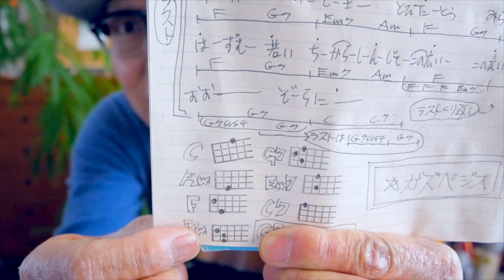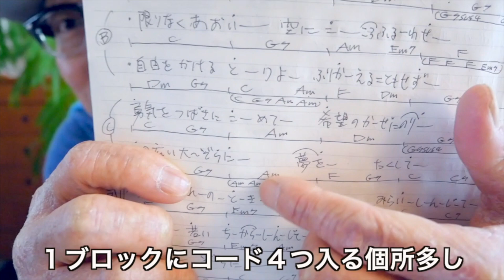【春アーカイブUP】旅立ちの日に・卒業〜合唱曲《ウクレレ 超かんたん版 コード&レッスン付》旅立ちの日に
・初心者Ver 0:20　・かっこいいVer 7:31

3/18~19 G-LABO ウクレレPOP UP SHOP 博多初開催ー！